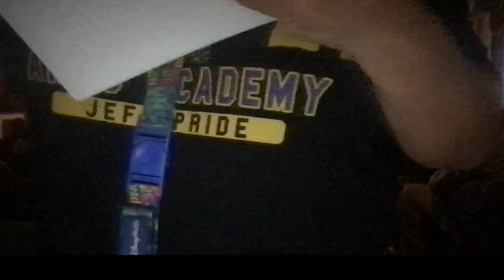Faculty Meeting September 13, 2021